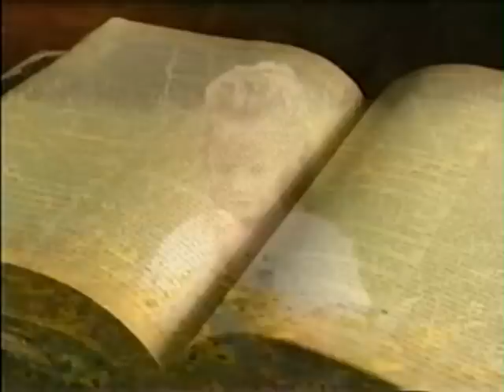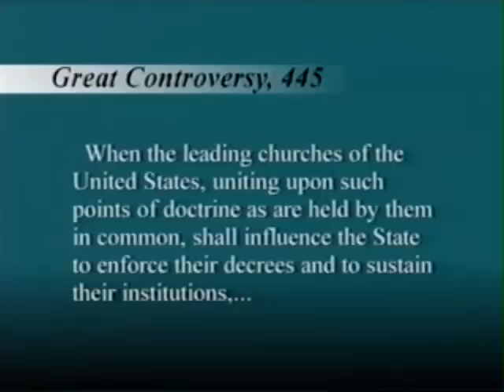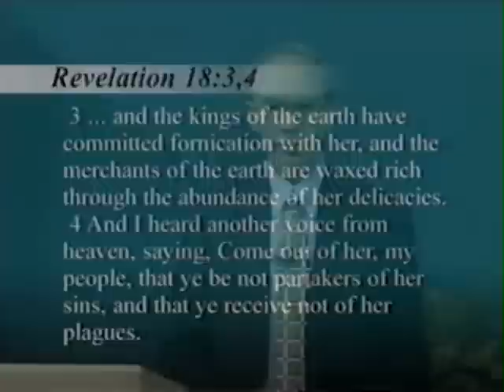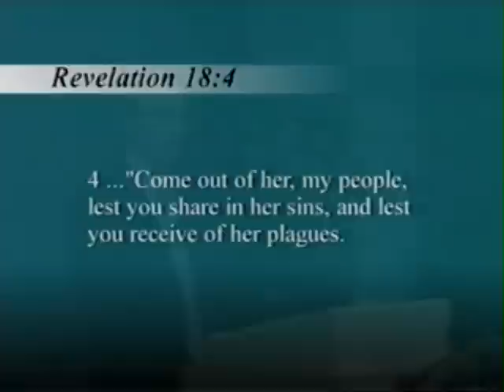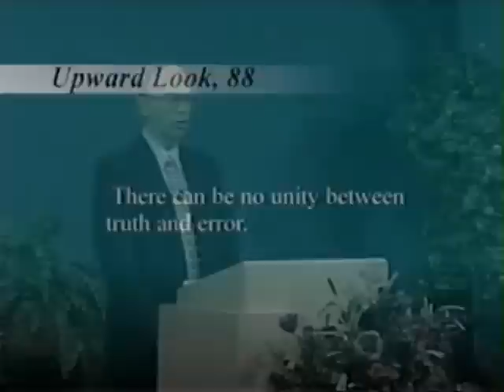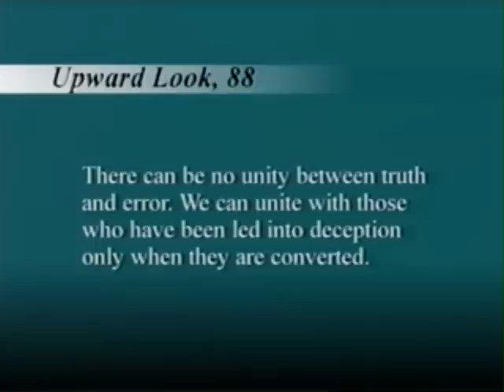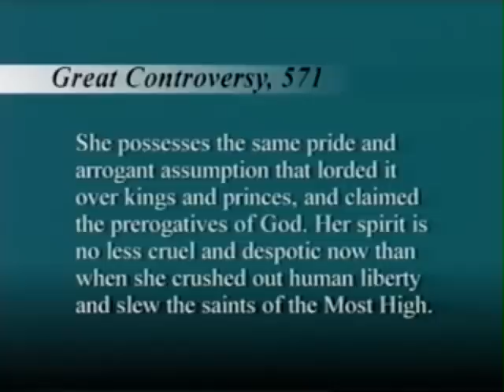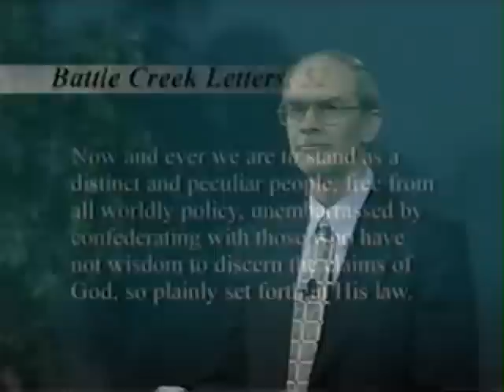The World Council of Churches - John Grosboll